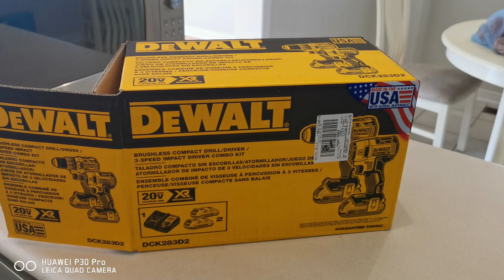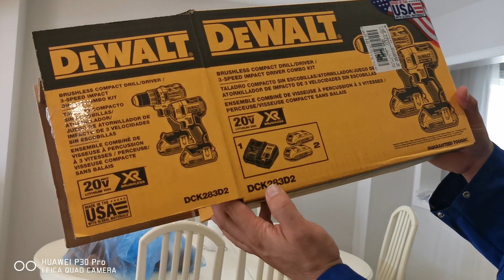Обзор DeWalt Дрель и Шуруповерт 20 Вольт, 2.0Ah, безщёточный DCK283D2 + сумка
✅Обзор набора DeWalt 2 в 1 за 200 канадских долларов, в который входили безщёточная дрель и шуруповёрт под биты, зарядное, 2 аккумулятора и сумку.
Внутри коробки оказались: DCD791 20V MAX* XR Compact Brushless 1/2 in. Drill/Driver, (2) Belt Hooks, (1) Charger, (1) DCF887 20V MAX* XR Brushless 1/4 in. Impact Driver, (1) Contractor Bag, (2) DCB203 20V MAX* XR Lithium Ion Batteries (2.0AH) + классная сумка. Гарантия 3 года, цена 199 канадских долларов.
✅Дрель оснащена DCD791 трехрежимным светодиодом с 20-минутной задержкой срабатывания триггера в режиме прожектора, что обеспечивает повышенную видимость в темноте или ограниченном пространстве.
Литий-ионные батареи XR с указателем уровня батареи и  обеспечивают на 33% больше емкости по сравнению со стандартными батареями.
💰Если у вас есть желание мне помочь или сказать "спасибо💗", то есть карточки Украины, Yandex и т.д.:
Алексей Пузанов
☑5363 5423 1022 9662 - Приватбанк (Украина)
☑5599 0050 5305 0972 - Россия,